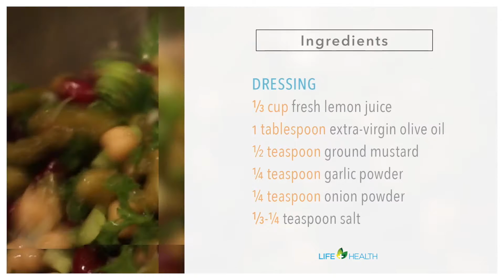Speedy 3 Bean Salad